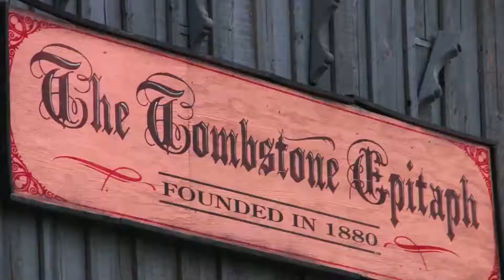Tombstone Monument Guest Ranch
Really fun and unique retreat to relax and have good times!  and book!  "Best Trips on the Planet"!